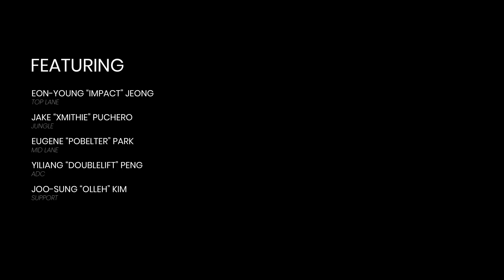What Does It Take To Manage An LCS Team? | SQUAD S2 EP23 - First (TL vs FOX & TSM)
Experience a day of LCS through the eyes of Michael Artress, our team manager who maintains order and efficiency in a fast-paced and often unpredictable environment. The team finishes the 2018 NALCS Summer Split in 1st place with a 12-6 record.